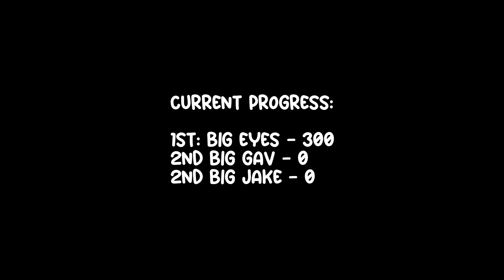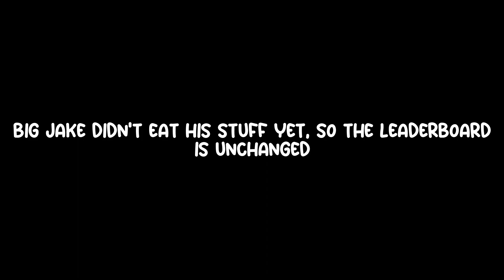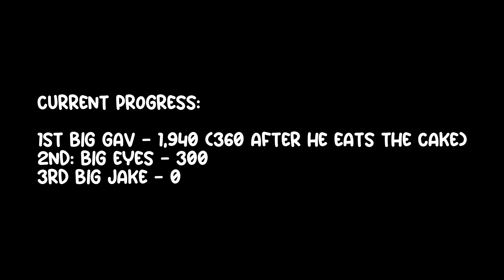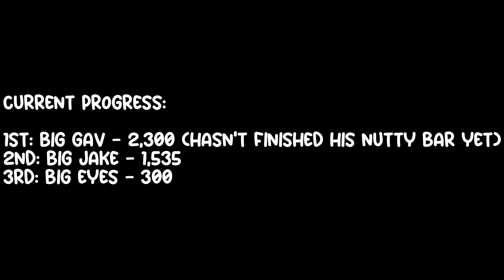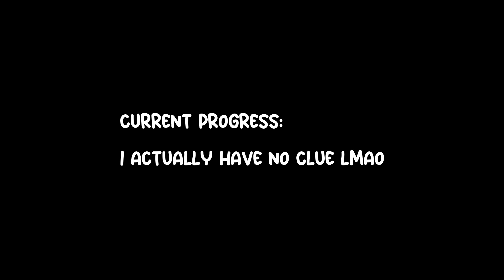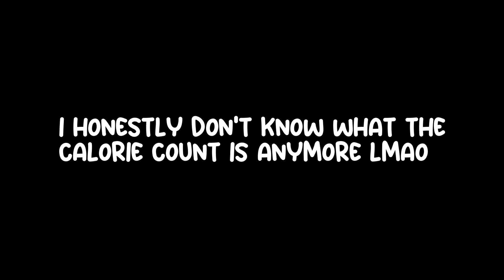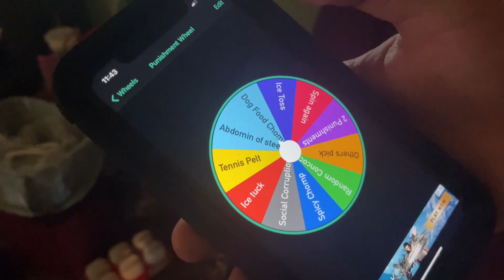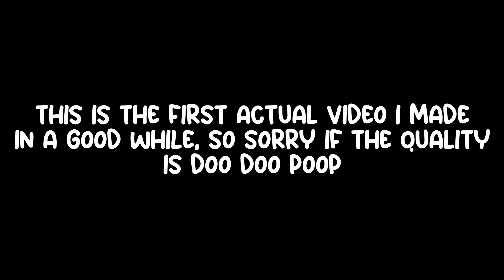PUNISHMENT 30K CALORIE CHALLENGE (10K Calories for each person)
Back at it again with another video, this time with a different editor!
We hope you enjoy this video from the IIG gang.

Song(s) used in the video:
KEN BLAST - THE TOP